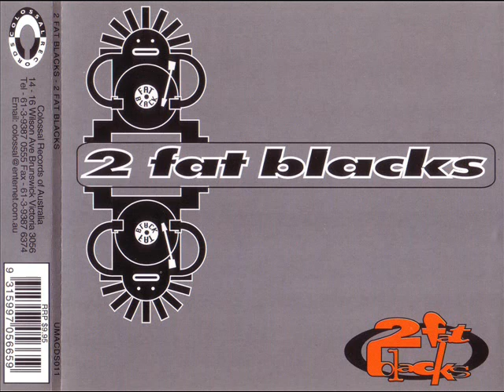2 FAT BLACKS - 2 fat blacks (club mix)